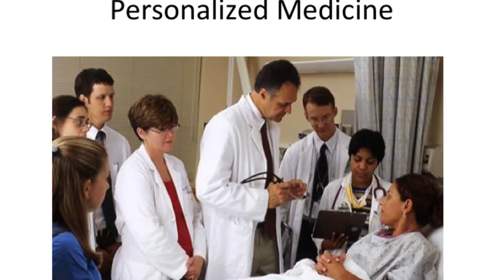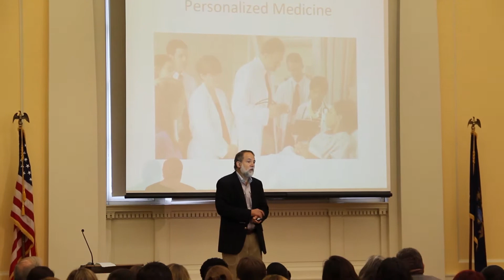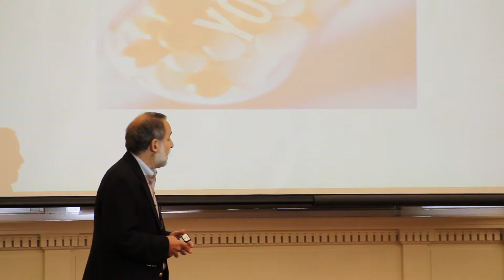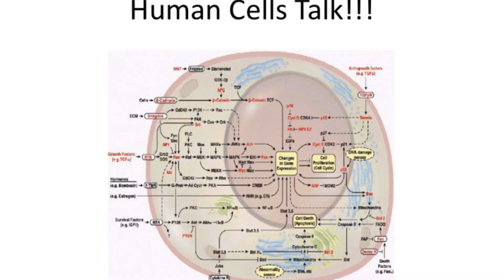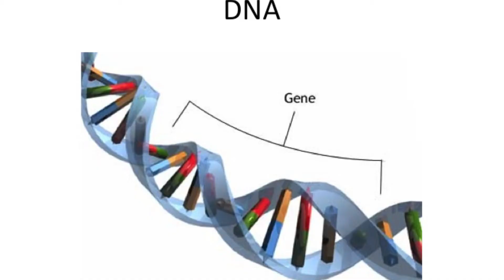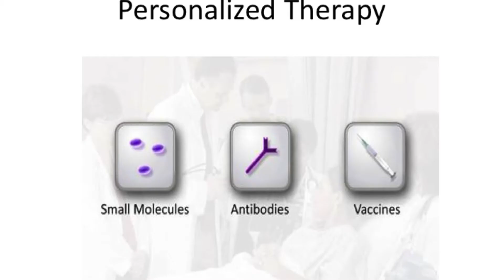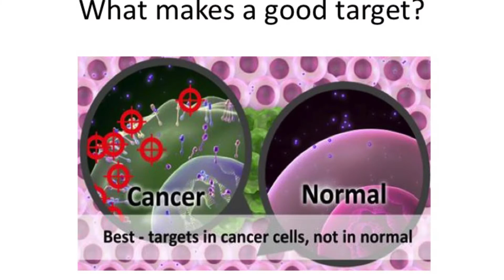Breakthroughs in Cancer Research: John Bender at TEDxGrandRapidsLibrary